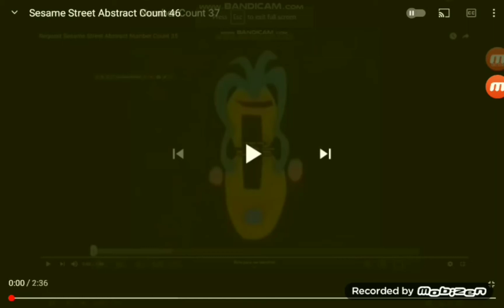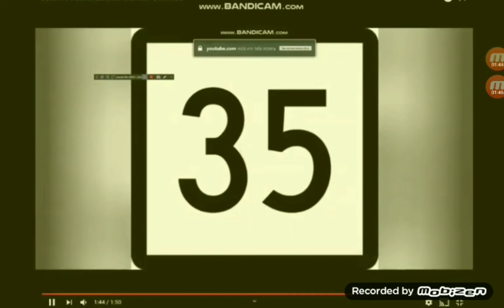Sesame Street Abstract Count 54